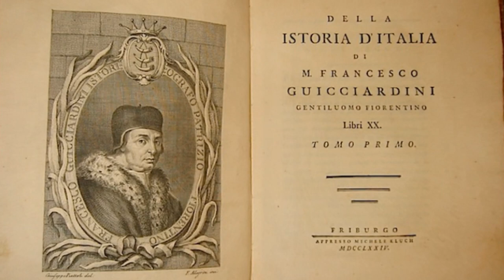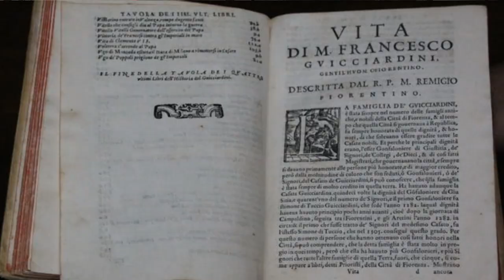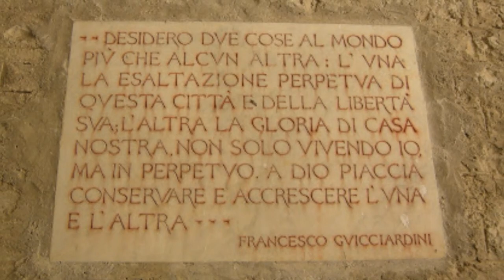Storia d'italia di Francesco Guicciardini nella nuova edizione curata da Claudio Groppetti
Torna un grande classico della storia della letteratura del Cinquecento in una nuova versione aggiornata nella lingua italiana di oggi: la Storia d’Italia di Francesco Guicciardini è un viaggio appassionante nell’Italia del Rinascimento che ricostruisce con cura minuziosa le guerre, gli intrighi e le lotte per l’egemonia nella penisola. Condottieri, truppe mercenarie, principi, mecenati e ambasciatori, papi e ambiziosi sovrani si susseguono tra le pagine del Guicciardini, che descrive con spregiudicatezza e acume da diplomatico la perenne lotta per il potere sullo sfondo di un’Italia ormai in decadenza e ridotta a terra di conquista da parte di potenze straniere. Quarant’anni cruciali, tra il 1492 e il 1534, in cui lo scrittore fiorentino, protagonista e osservatore diretto degli eventi, ripercorre la crisi degli Stati italiani fino all’esito finale, che vedrà nella Spagna la nazione egemone e dominatrice. Grazie alla nuova versione di Claudio Groppetti, il capolavoro storiografico di Guicciardini si riafferma come testo fondamentale per comprendere la nostra storia nazionale.